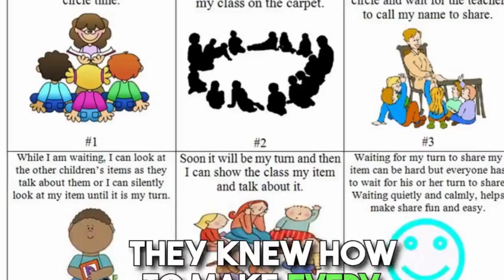Top Moral Story For kids|Old is Gold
Kids story
cartoon
english movi
youtube chanel  top story

Top Animated Story For kids